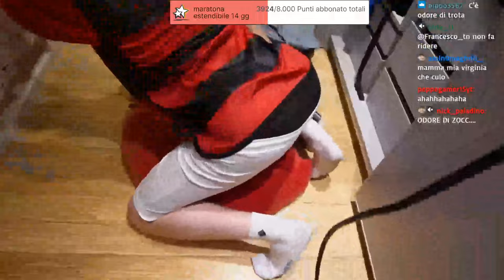FUBBE MVP 😏 - BEST OF ILROSSO